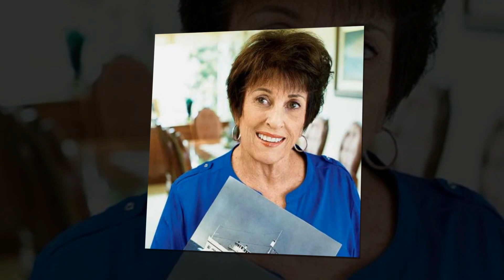Phil Mickelson Lifestyle || Family, Wife, Networth, Son, Age, House, Cars, Height 2021.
Phil Mickelson Lifestyle || Family, Wife, Networth, Son, Age, House, Cars, Height, Weight, Childhood, Body, Hairstyle, Brother, Pets, daughter, 2021.